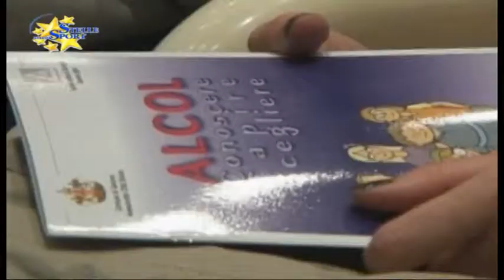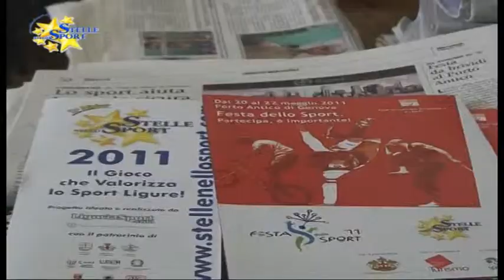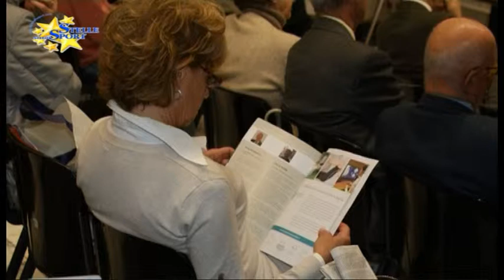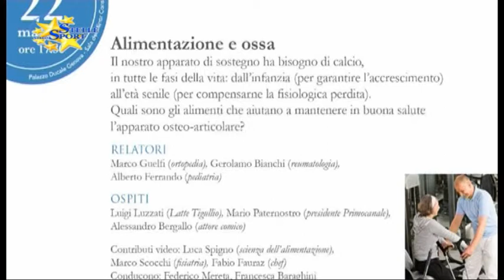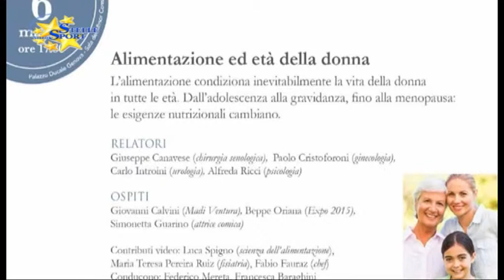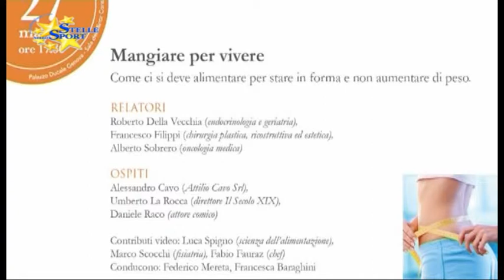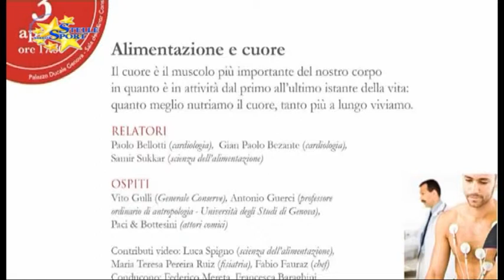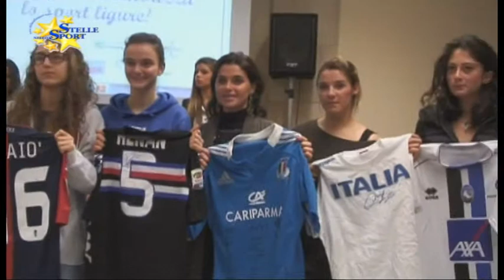Stelle nello Sport -- Anno 15 - Puntata 21 del 13 marzo 2014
Viaggio nelle realtà sportive ed insieme ai Campioni della Liguria. Fari puntati su Paola Fraschini (Sturla Pattinaggio), Michela Braga (Celano Boxe), Martina Bestagno (Almo Nature NBA Zena) e Carola Ghio (PGS Auxilium). Con Francesco Berti Riboli (amm. del. Villa Montallegro) e Luca Spigno (vice dir. sanitario Villa Montallegro), anticipiamo i temi del convegno "Alimentazione&Sport". L'attenzione va poi alla magica stagione della Virtus Entella  e poi voliamo poi nel Centro Storico, alla palestra della Sisport Gym, per parlare della nuova palestra di arrampicata. Chiusura dedicata al criterium scolastico della FIDAL svoltosi al Palasport.